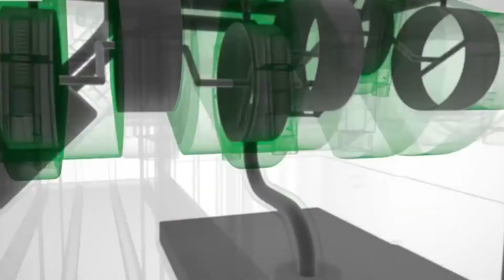Confira como é feita a troca de óleo do seu veículo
Para manter o seu carro sempre em perfeito funcionamento, é preciso seguir as orientações da montadora. Além disso, é muito importante realizar as revisões e trocas de alguns componentes. Então que tal ficar atento as dicas na hora de trocar o óleo do seu veículo.